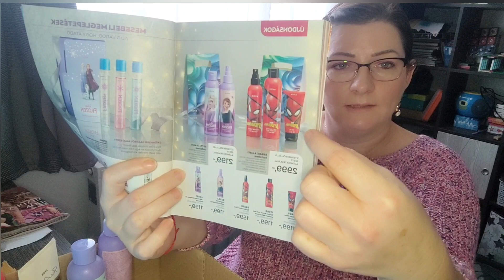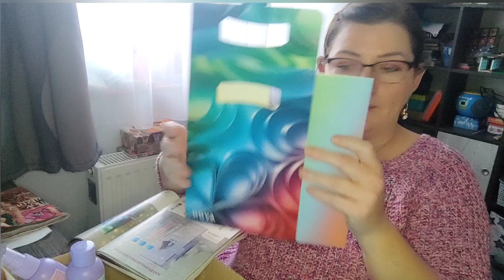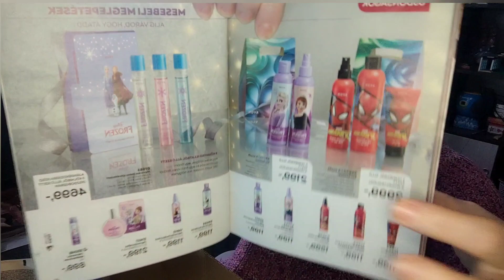🌲 VLOGMAS #11🌲❄️ elromlott a sütő❣️ ❄️fiú vagy làny? ❄️ AVON unboxing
Avon👇
Ha szeretnél csatlakozni hozzám és TE is kedvezményesen vásárolni ezeken a linkeken jelentkezhetsz 🙌👇👇👇
Ezen a linken önállóan regisztrálhatsz, ebben az esetben arra figyelj, hogy az okmány szerinti adataidat add meg
Ha szeretnél tőlem  itt van az aktuális katalógusom.